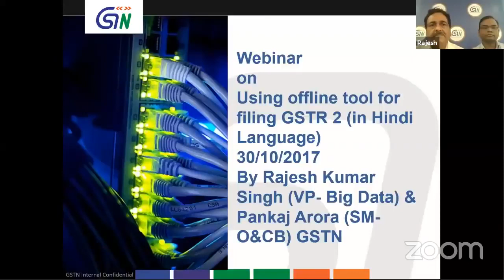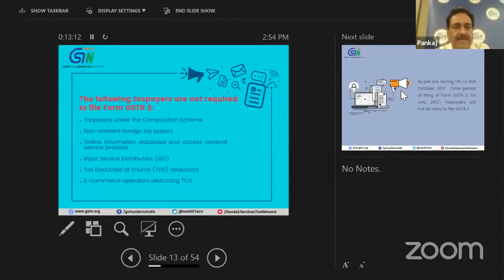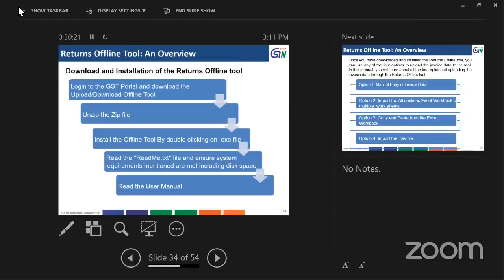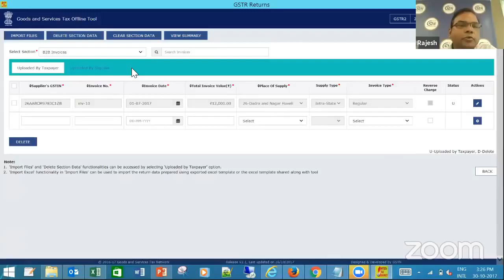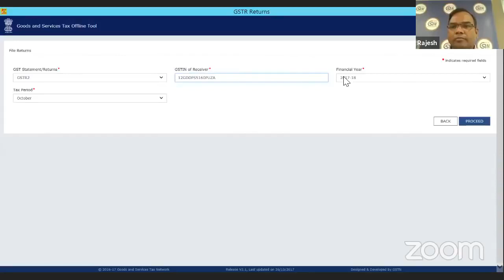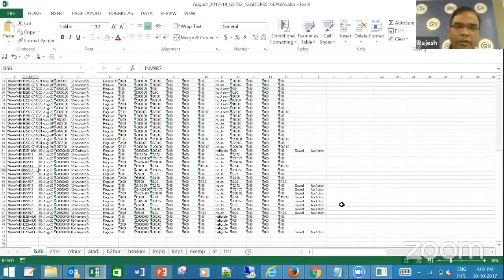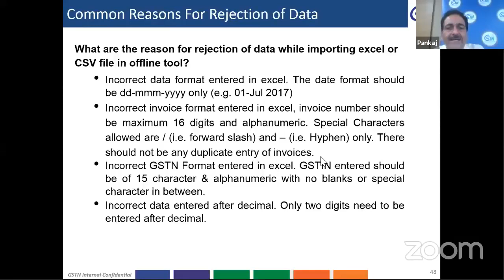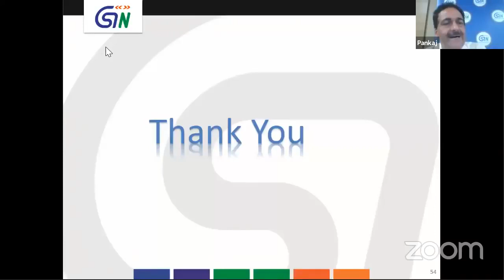HOW TO FILE GST R2 BY OFFLINE TOOLS ON GST PORTAL TO CLEAR TAX IN HINDI BY STT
GSTR 2 Return File Live Demo Step 1: Login into GST dashboard Step 2: Go to Return Dash Board, Select Month July for July return Step 3: Check details in GSTR 2A for auto populated data. Click on view. Check B2B Invoices details and other details Step 4: Come back on GST return dashboard Step 5: Select July Month Step 6: Go on GSTR 2 and select prepare online (for online return filing) Step 7: go in bottom and click on GENERATE GSTR2 SUMMARY to bring invoice details from GSTR 2A to GSTR 2. Step 8: Click on required tile e.g Inward supplies rceived from registered person including reverse charge supplies Step 9: Click on Supplier details on the screen Step 10: Click on Chek point and mark it with tick and click on Accept to accept or reject or pending. Now you will see accepted status on the screen if selected Accept option. If you want to edit the details then click on the right side on the pencil icon and then you will see some blocked cells and some active cells. you can modify active cells on the screen. You can also modify details by clicking on invoice No. Step 11: Add Missing Invoice if you find any invoice missing in GSTR 2 or if your supplier has not filed GSTR 1 Return and your return filing status in GSTR 2A in the tiles of "submit status" was showing No instead of Yes then you can add the same details in the option of "Add Missing Invoice" and put all the details of missing invoice Step 12: Now you can generate preview and download the same Step 13: Submit GSTR 2 Return Step 14: Mark on check point and Click on the option of "File Return" Step 15: Now you can file with either DSC or EVC Code. Step 16: Your return is filed and it will show status on return dash board "Filed"